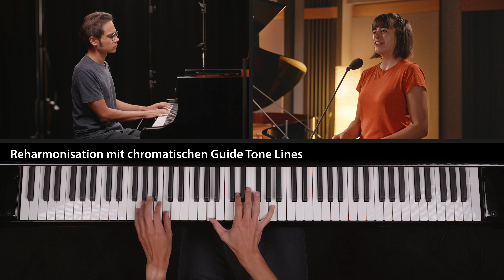Let It Be (Pop Piano) - Voice and Piano Cover and Tutorial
In diesem Video geht es um verschiedene Harmonisierungen eines Popsongs. Let it be eignet sich hierbei besonders gut, da er zum einen eine typische Four-Chord-Progression hat und zum anderen so bekannt ist, dass man die verschiedenen harmonische „Färbungen“ gut wahrnehmen kann.

mit
Prof. Christopher Miltenberger
Professor für Schulpraktisches Klavierspiel an der Hochschule für Musik Mainz

Gesang: Laura Brixius
Ton: Prof. Moritz Reinisch
Kamera, Schnitt: Arne Hertstein

0:00 Einleitung
0:28 Let it be